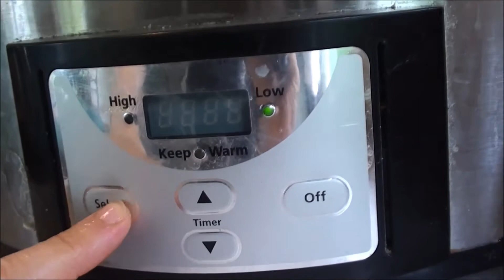Weekend Bonfire! (BUT FIRST...)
Getting ready for a birthday bonfire! After we survived a crazy (as in ridiculous!) meeting at the bank where they handed 6 of my kids popcorn, suckers, and frisbees as we arrived. WHY??

Thank you for stopping by our YouTube home! I'm Julie, wife to Jason and mom to 7 fun kids. We live in a tiny house on 16 acres in the country where we homeschool our children and work together on our big goal of turning this property into a beautiful place that we can share with others.
We would love for you to join our journey as we document the process!
Jason & Julie: the parents! AKA "Papa & Mom"